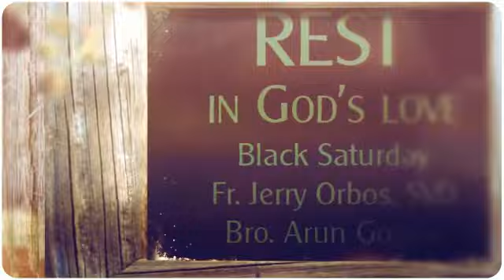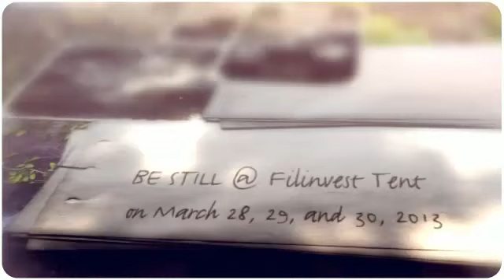Feast Alabang 2013 Be Still Holy Week Recollection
We are inviting you to Be Still. Join Feast Alabang's Holy Week Recollection "Be Still" on March 28, 29, and 30, 8am-12pm, at The Filinvest Tent, Muntinlupa City